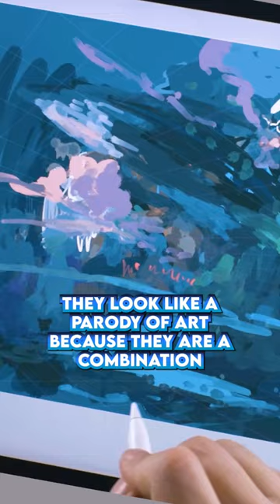AI doesn’t replace ART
AI art will surely have a big impact on the workflow in almost all creative fields. But it’s not a replacement for art.
Art serves a much bigger and broader purpose than being a source of mere pictures. Pictures we already have and frankly we don’t need any more of them.

The next time you sit down to paint. Think about the story you are telling through your artwork. Is it from your life, your ideal life, a visualisation of you emotional state? Those are the ways we connect with art. We see ourselves through those stories and they help us understand the complexities of life.

Keep calm and carry on being your creative wonderful self.